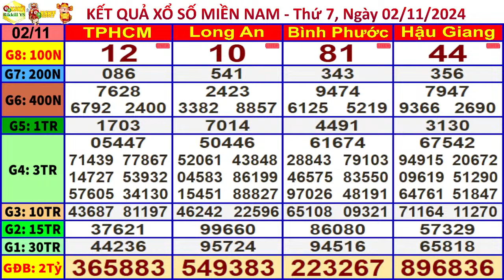xổ số MIỀN NAM hôm nay ngày 2/11/2024 (XSHCM, xs Long An, xs Bình Phước, xs Hậu Giang)